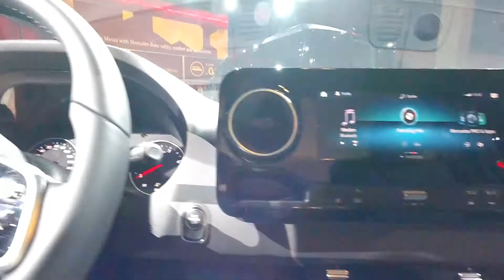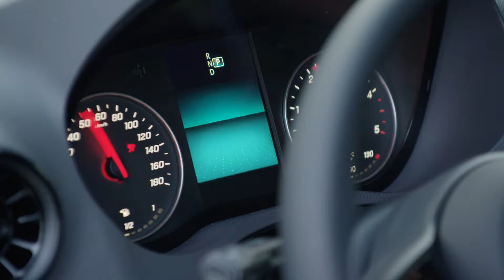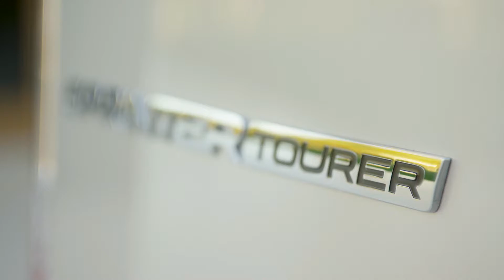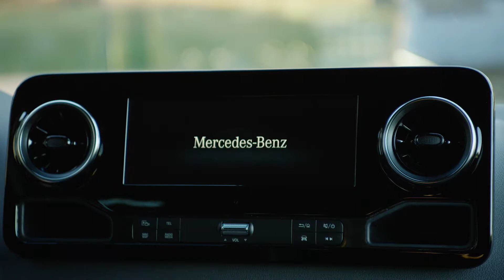Mercedes-Benz Sprinter - mid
Der neue Mercedes-Benz Sprinter feiert seine Weltpremiere in Duisburg.